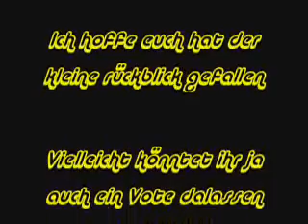Borussia Dortmund Tore aus der Saison 06/07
Hier ein paar Tore vom BVB aus der Saison 06/07